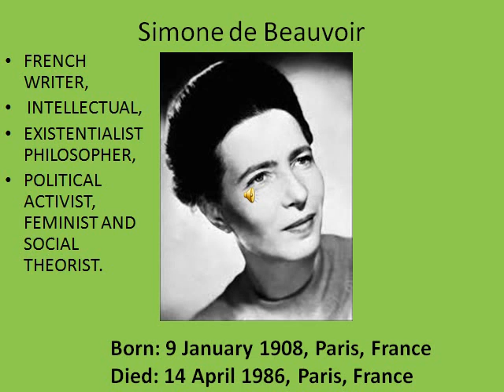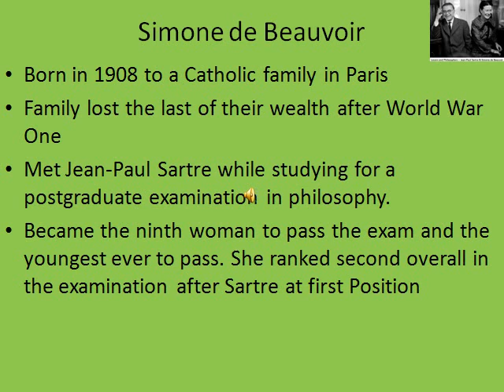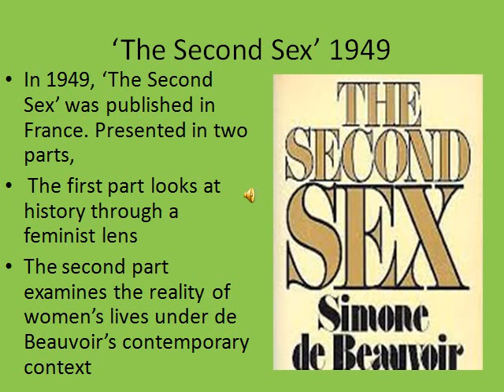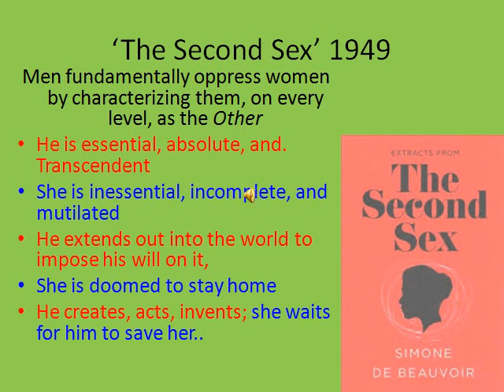#8_1 Feminism ‘The Second Sex’ PART 1 DU English Women’s Writing Simone de Beauvoir MEG 05 IGNOU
DU SOL: BA (Hons) English Women’s Writing in the 19th and 20th Centuries IX(C) MEG 05 IGNOU MA ENGLISH

In 1949, ‘The Second Sex’ was published in France. Presented in two parts, the first part looks at history through a feminist lens and explores how women came to occupy a subordinate place in society.

JOIN AMEND EDUCATION ACADEMY FOR BEST RESULT IN ALL ENGLISH COMPETITIVE EXAMS
NET/SET/JRF in English Literature, PAPER 1 AND PAPER 2

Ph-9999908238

Join our batches now and get detailed notes and audio classes on all new and latest topics.
NEW SYLLABUS OF NET EXAM ENGLISH
M.A English Literature

UNIVERSITY GRANTS COMMISSION NET BUREAU NET SYLLABUS Subject: English Code No. : 30
Unit –I : Drama
Unit –II : Poetry
Unit –III : Fiction, short story
Unit –IV : Non-Fictional Prose
Unit –VII : Cultural Studies
Unit –VIII : Literary Criticism
 Unit –IX : Literary Theory post World War II
Unit –X : Research Methods and Materials in English

Women’s Writing 19th and 20th Centuries – Paper IXC Final Year DU SOL 9d